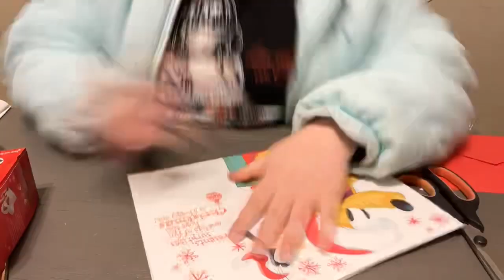Wrapping Christmas Presents 🎄🎁 Part 1 | Vlogmas Day 13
Hey Everyone Hope You enjoyed this video!

Sorry about the last couple of days with no videos I promise I will try and continue the rest of the month normal.